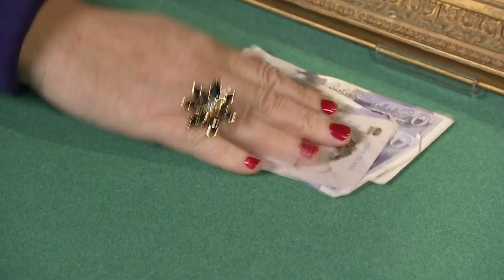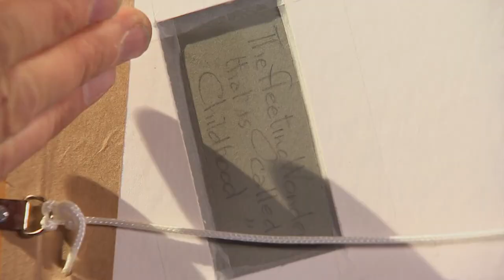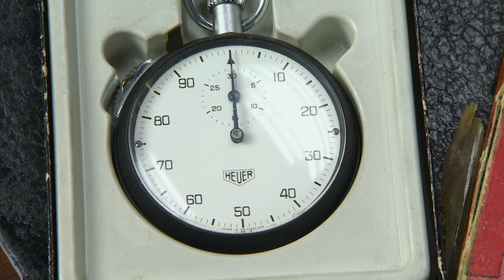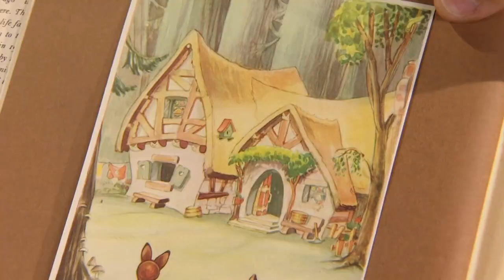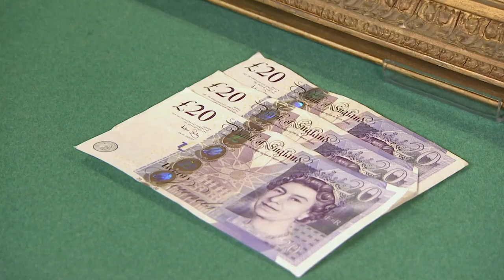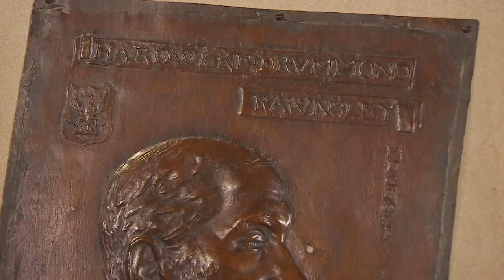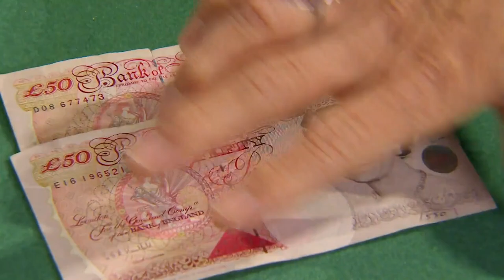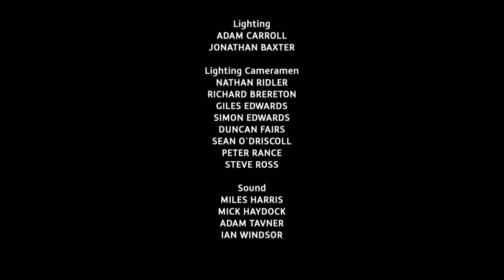Dickinson's Real Deal | S07 E43 | HomeStyle